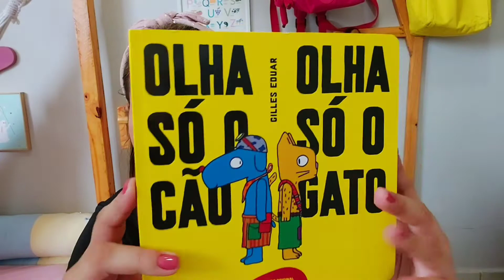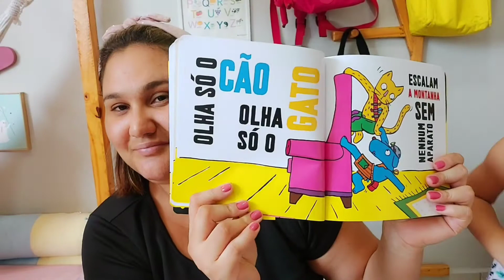KIT LEITURINHA OUTUBRO 2021 | Categoria Pré-Leitor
📚KIT LEITURINHA (setembro 2021) + Solicitei Cancelamento + Mudança de Categoria dos Livros.